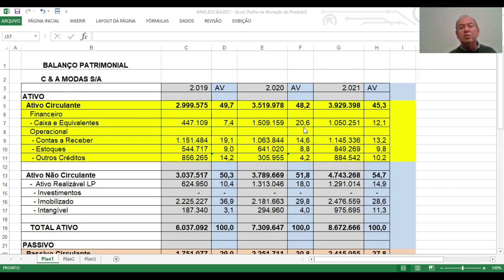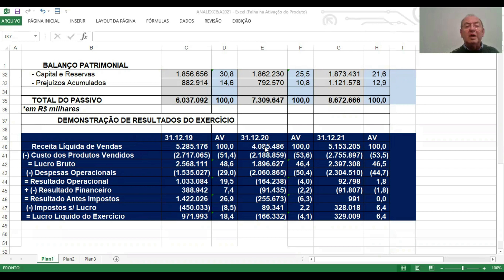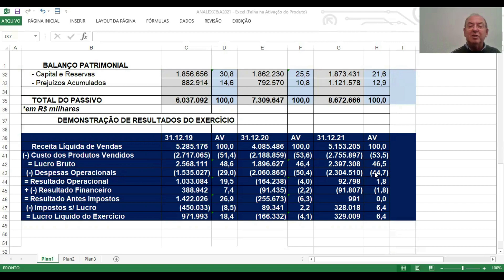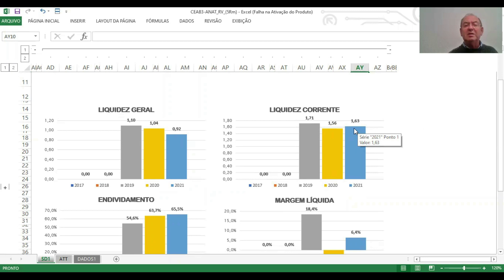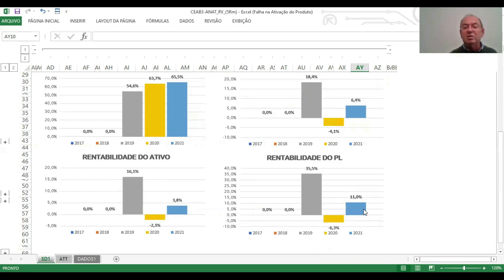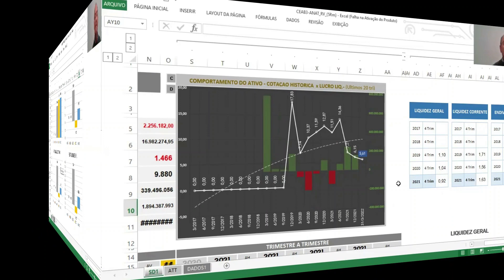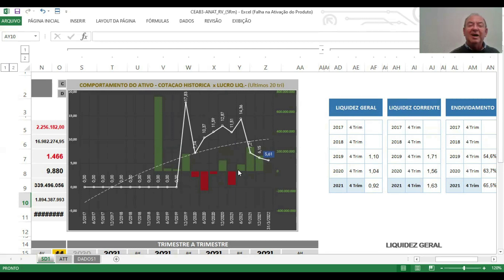CEAB3 - C & A MODAS S/A. ANÁLISE FUNDAMENTALISTA BÁSICA. - PROF. SILAS DEGRAF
Análise das Demonstrações Contábeis para Investimentos em ações da empresa C & A MODAS S/A ( CEAB3). Um pouco de sua história e a análise de sua situação econômica e financeira.